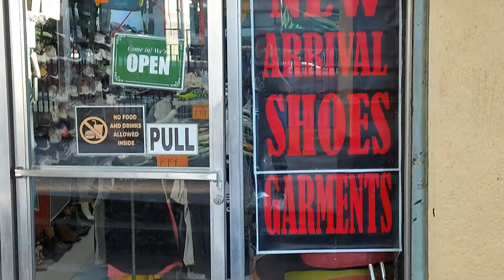MURANG UKAYAN SA CUBAO ATING DINAYO ULIT ANG DAMING PAGPIPILIAN